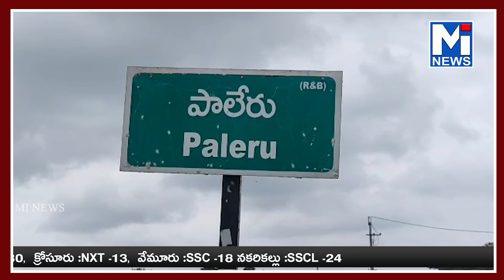ఖమ్మం జిల్లా పాలేరు నియోజక వర్గం కాంగ్రెస్ పార్టీ టికెట్ కోసం దరఖాస్తూ చేయడానికి